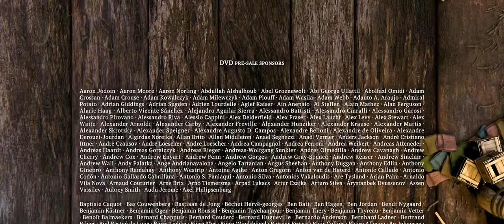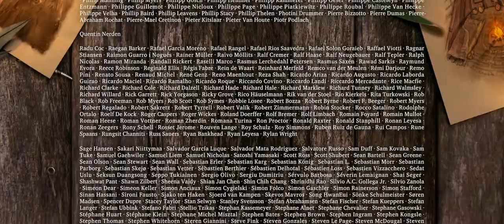Sintel - Blender Foundation ESPAÑOL (2k Cinema)